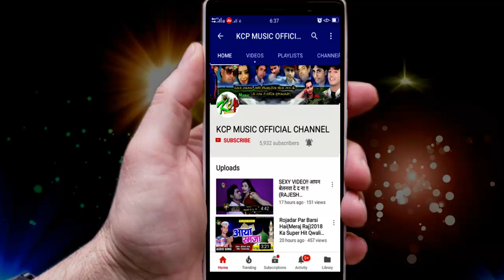KANCHAN BEDARDI का सबसे बड़ा होली ब्लास्ट!! असो ना अईले बलमुआ!! KCP MUSIC!!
KCP Music is a dream of all Bhojpuri singer.

Title: ASO NA AILE BALAMUA
Singer: KANCHAN BEDARDI
Lable: KCP Music
Lyrics:
Director: Ashok Anand
DOP: